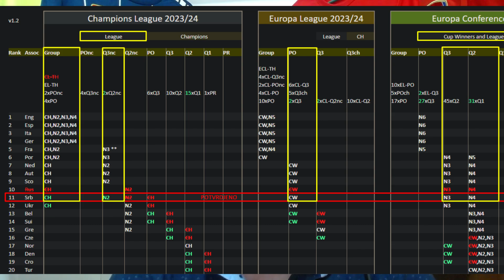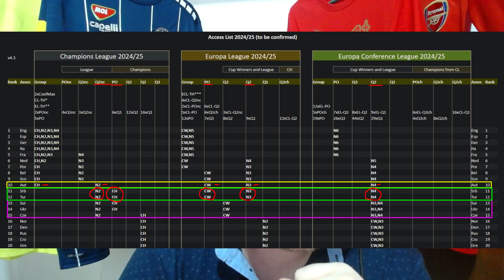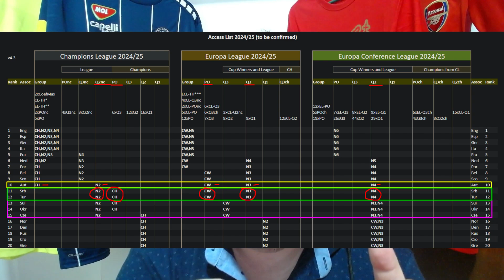ZVANICNO! - SRBIJA IZGUBILA DIREKTNO MESTO U LIGI SAMPIONA! - MORAMO DA URADIMO OVO ILI..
►Urednik: Stefan Milicevic

Stefan Milicevic TV kanal je zajednica koja okuplja ljubitelje fudbala i kosarke. Pretplatite se na moj kanal i postanite deo zajednice!
⏩ Svako postavljanje video materijala (klipova, stream-ova...) bicemo prinudjeni da prijavimo YouTube administratorima. To moze rezultovati i trajnim gasenjem Vaseg kanala od strane YouTube-a⏪